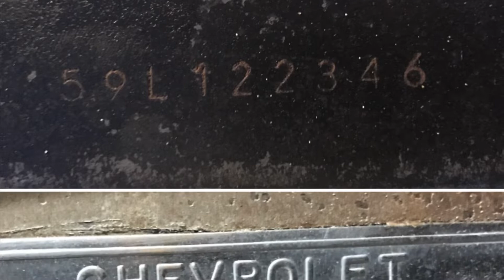How to build this lowered Chevy pickup Apache For Sale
1959 chevy Apache Built by @chucksee